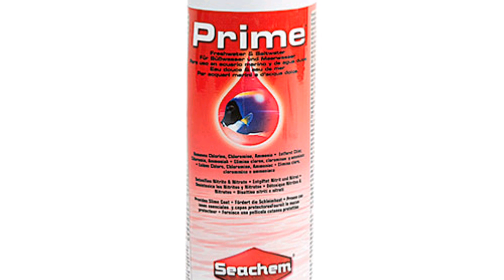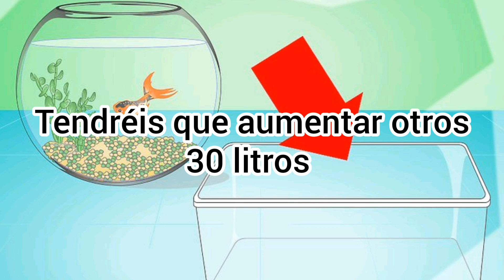Tu pez de agua fría podría vivir más de 20 años si haces esto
Con los peces de agua fría entre, los que encontramos como los más comunes los carpines o comentas, cometemos muchos errores sobre sus cuidados por lo que lo normal es que no lleguen a vivir ni dos años con nosotros, a veces incluso días. Con este vídeo os damos a conocer los factores básicos para que podáis alargar la vida de vuestra mascota.